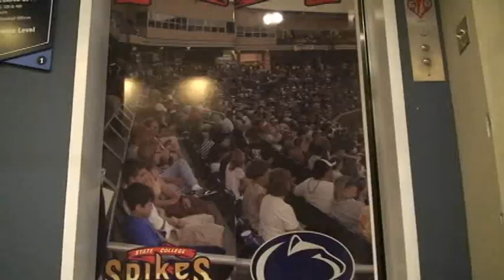GANGNAM STYLE PARODY (강남스타일) - The Nittany Bank Nookie Monster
The State College Spikes and Penn State's R.A.M. Squad teamed up to produce a parody of "Gangnam Style"

FEATURING:
The Nittany Bank Nookie Monster
   Penn State's R.A.M. Squad